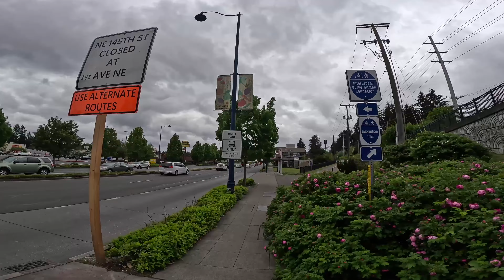seattle by bike #17 x2 with muz